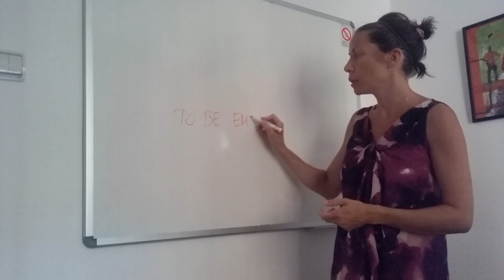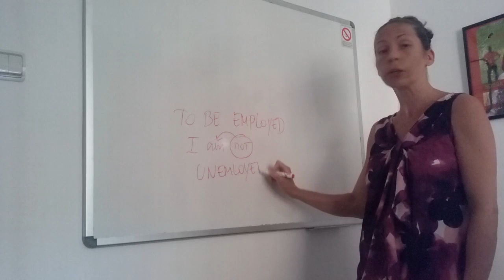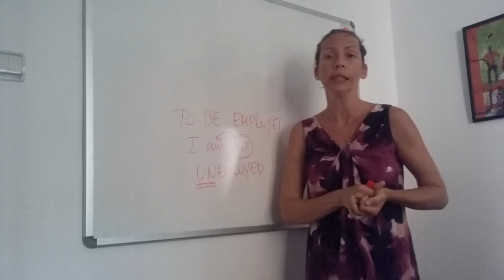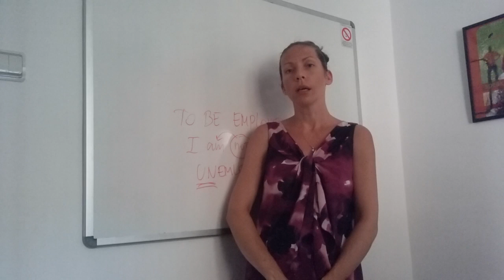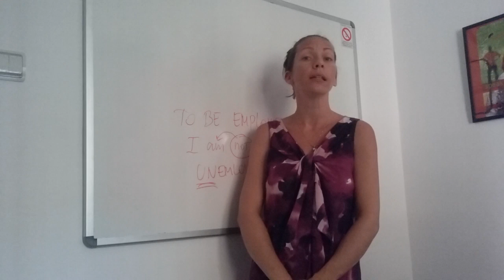Lekcija 028 - To Be Employed - Kurs engleskog jezika